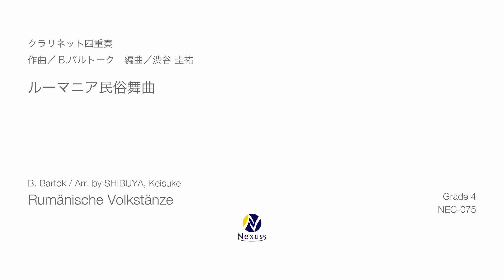【クラリネット四重奏】ルーマニア民俗舞曲 (Rumänische Volkstänze)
作曲：B,バルトーク (Béla Bartók)
編曲：渋谷圭祐 (SHIBUYA, Keisuke)

演奏：Quartet I's（カルテット・アイズ）